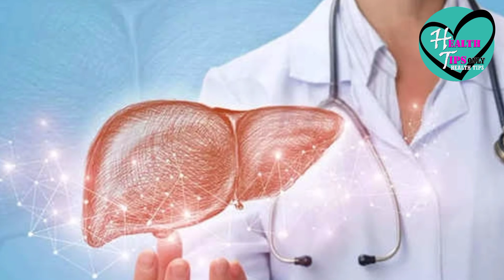The liver needs to take care of these things that impair the function of the liver